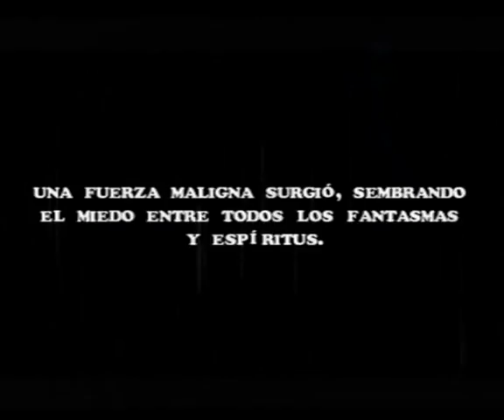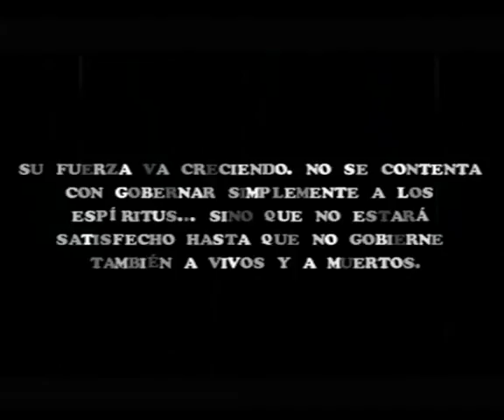Casper Spirit Dimensions - Gameplay - Español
[PS2] Casper Spirit Dimensions - Gameplay - Español